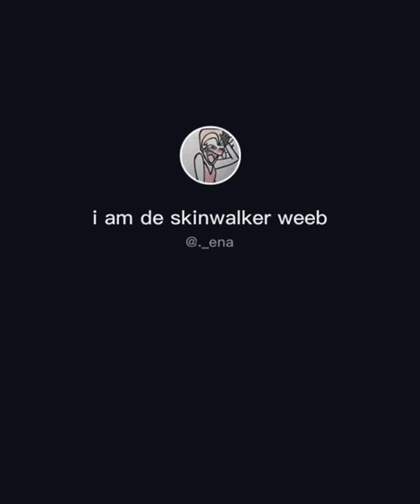a pervert looks at a woman's butt this how they be like